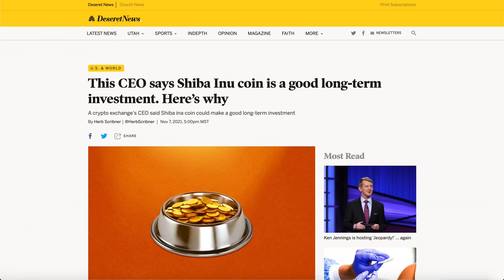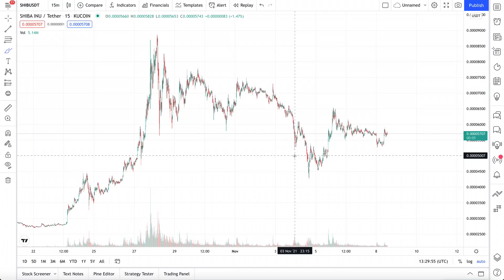THIS HUGE COMPANY JUST BOUGHT SHIBA INU - MASSIVE BULK ORDER